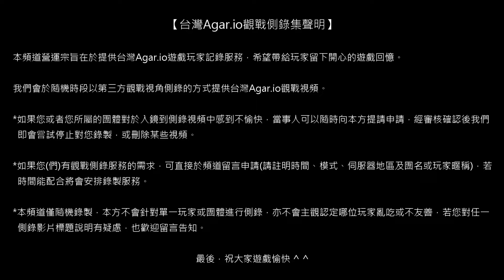【台灣Agar.io】FFA/南美 愛蓁玩新服(失敗) 觀戰側錄 2018/08/04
場次1072/側錄員01/模式FFA/地區SA/被動視角/設備SG935F/網路WADSL